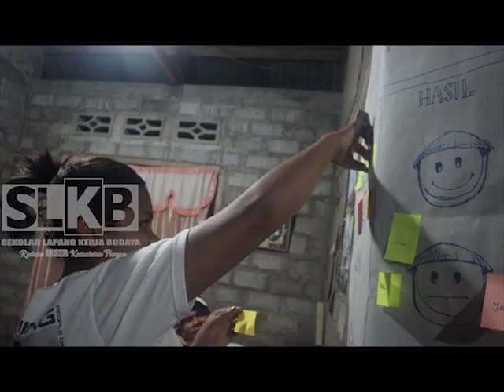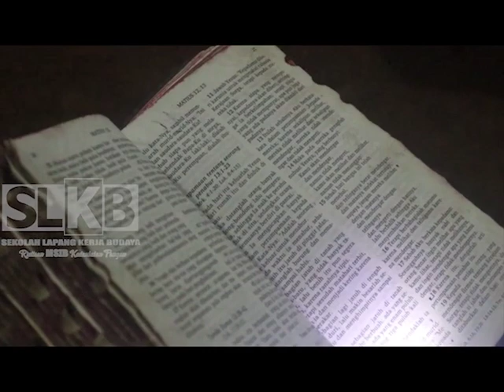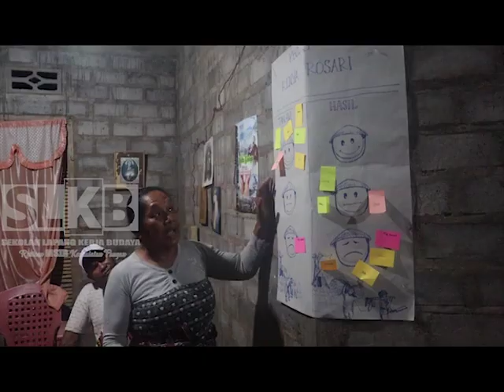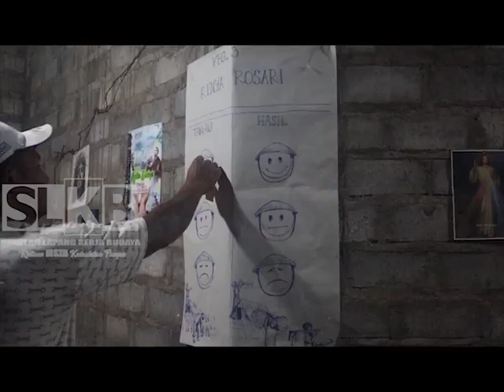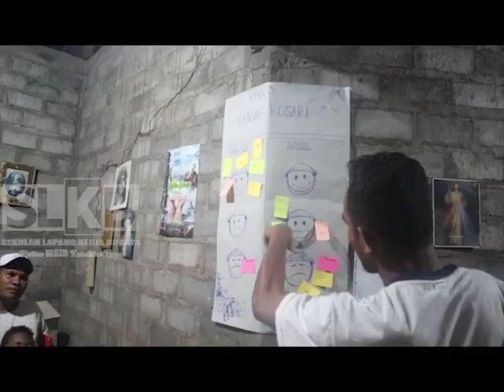Katekese Kedaulatan Pangan SLKB Posiwatu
SLKB. sekolah Lapang Kerja Budaya-Ketahanan Pangan. bersama Mahasiswa Ledalero